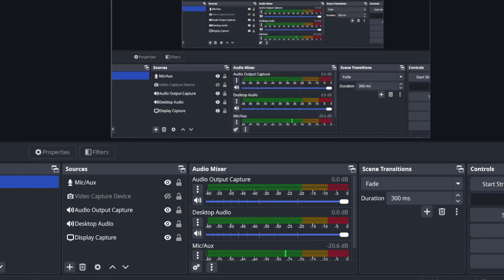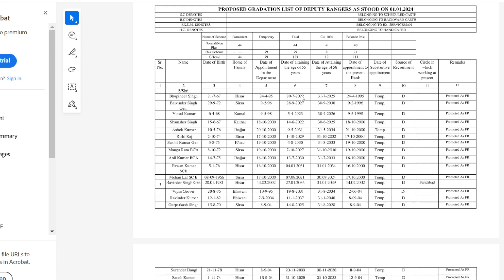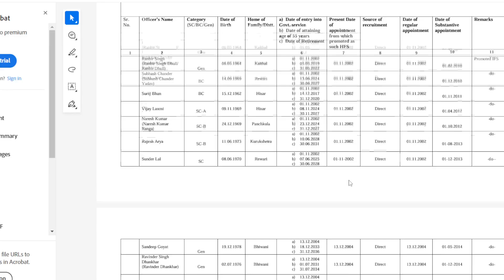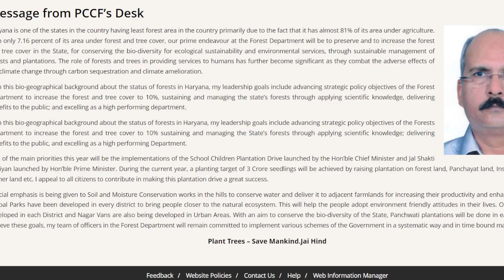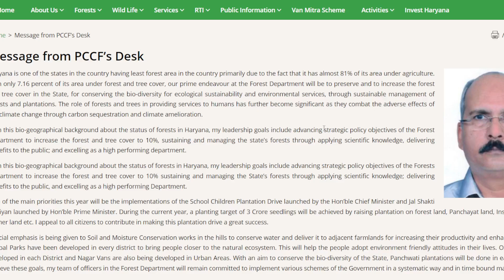Forest Ranger Job Profile in Haryana| Naren Sheoran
Finding the right guidance can be transformative, especially in competitive exams.
Naren Sheoran, a leading mentor for agricultural exams in Haryana, embodies this transformative power. Under his Selfless  efforts and Guidance 6 SDAOS ,7 ADO and 18 HDOs selected so far.

Right Guidance Big Achievements

2.IBPS
3.AGRICULTURAL - ADO,HDO,NABARD,AFO,FSO,FCI,SUPERVISOR
4.UPSC GS+CSAT
5.HPSC